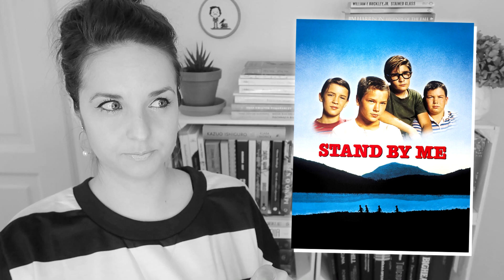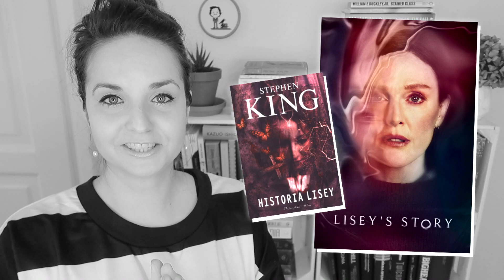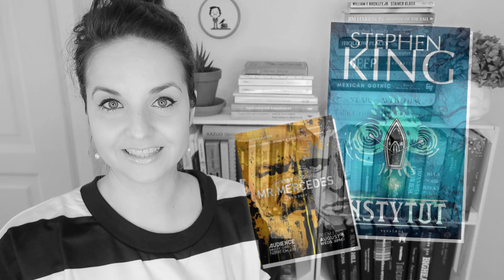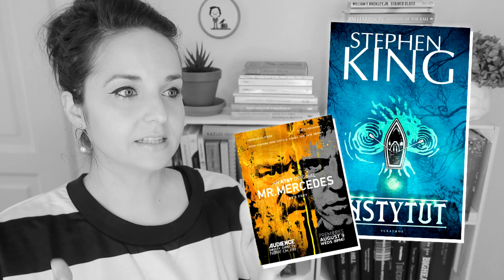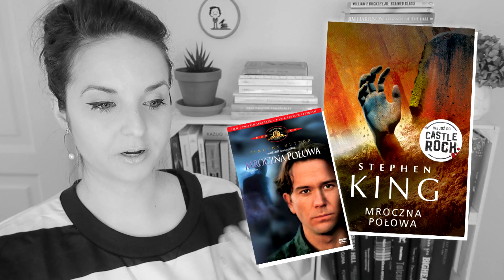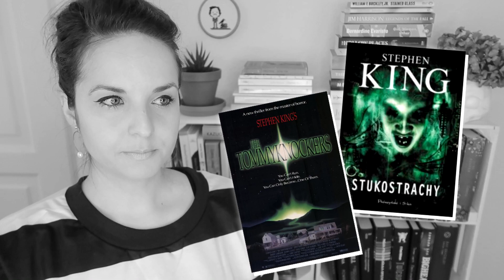Nadchodzące ekranizacje Stephena Kinga | filmy i seriale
W Bezsenną Środę NADCHODZĄCE EKRANIZACJE STEPHENA KINGA - do wyboru, do koloru, filmy, seriale, te pyszne i te kontrowersyjne - jestem ciekawa, na które czekacie?